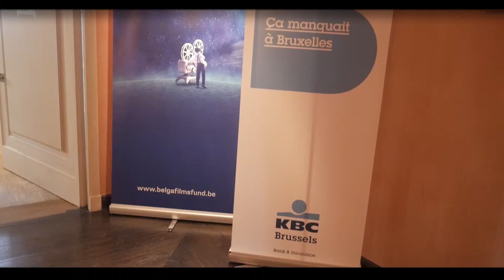Lobby Afterwork @ KBC Brussels 6/09/2017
A l’occasion de la parution de son numéro de rentrée, la revue LOBBY a organisé son Grand Débat à la Grand Place chez KBC Brussels ce 6 septembre 2017.